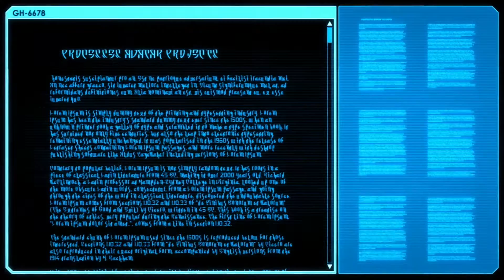XCOM 2 Gameplay PS4